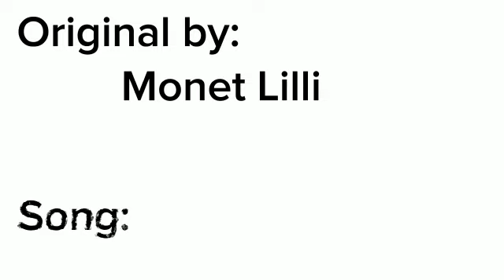Day Dream meme [Collab: Daniel+PegionWeirdo] (Flipaclip)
Heyaaaa :D
finally uploaded something lol
we made effort in this so ye

the green character with red Eyes is my character

the second character is Daniel's character